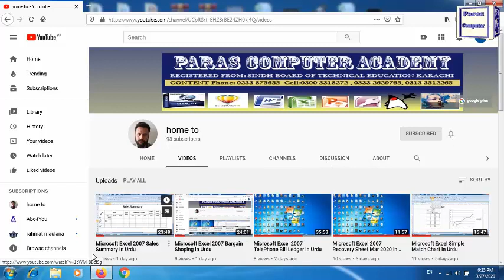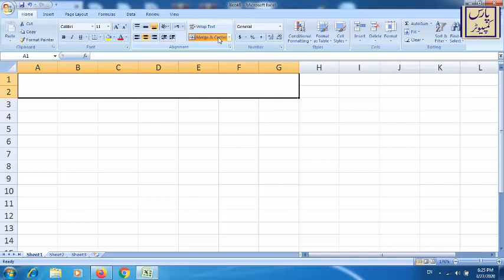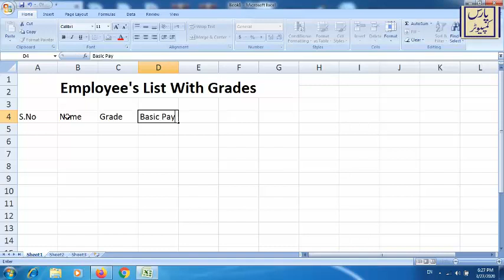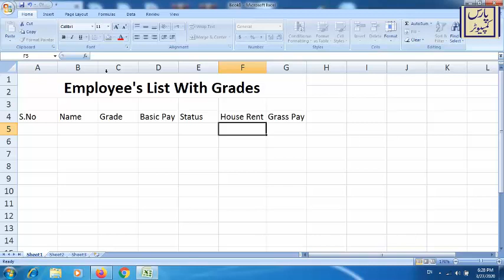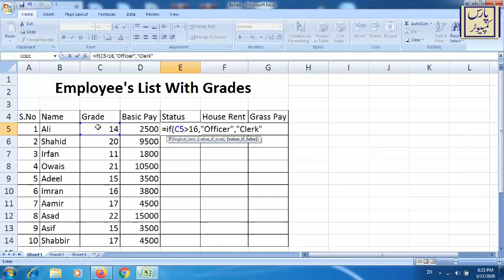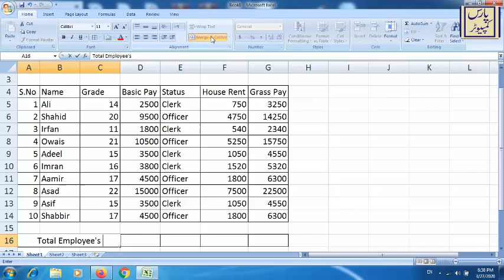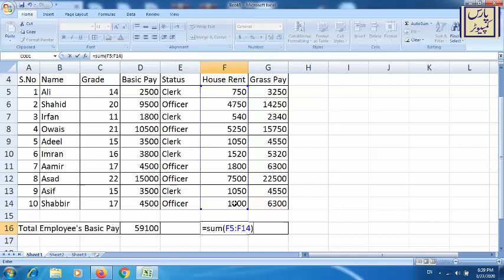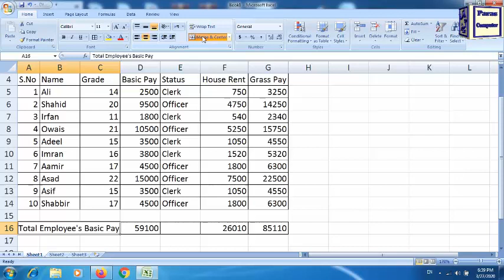Microsoft Excel 2007 Employee's List With Grades in Urdu